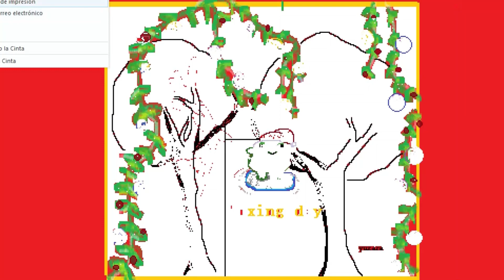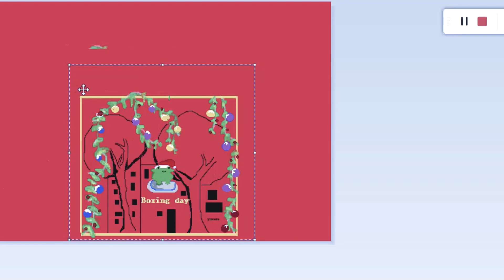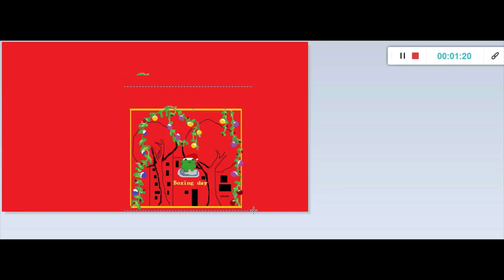navidad1 - (boxing day) - yuzara y demás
Formato largo tipo ALBUM VIDEO creado entre la primera y segunda semana de Diciembre 2020. Canciones compuestas durante fines del 2019 y lo largo del 2020.
Composicion y montaje del video/formato largo : Yuzara @slep.apnea
Creditos: a camila,roberto y todos mis amigos. A andrea y mis papás, al sello triste por apoyar siempre.

material extra:
          +toy cansao :( - ( min 21:00 )
           composición y montaje: @las_mandarinas666

         + reina de mayo - ( min 23:39 )
           composicion: Camilorris ( @camilorris ) Y yuzara ( @slep.apnea)
           montaje y creacion : @Camilorris